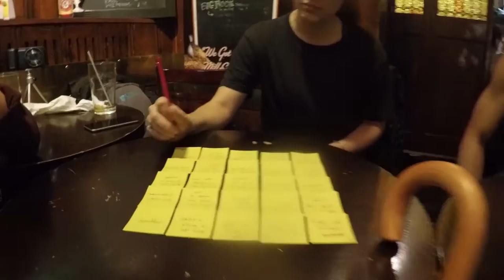What Do You Truly Want?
This little excerise unexpectedly pushed me into the depths of my mind. It goes to show that we have all the questions and answers within ourselves.